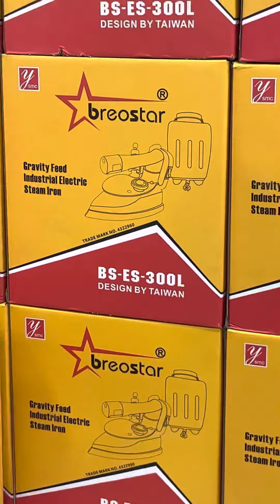BREOSTAR 300L STEEM IRON#steam steamiron steamer iron youtube youtuber@Devsmileandhappy